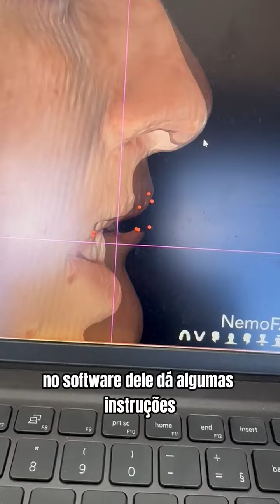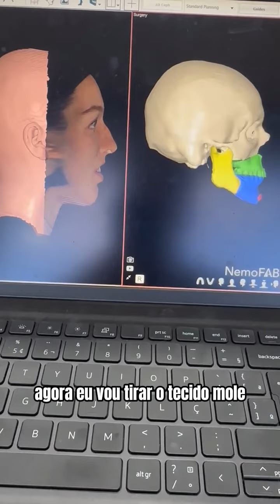Simulação e Planejamento 3D de Cirurgia Ortognática - Dr Pablo Leite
Simulação das modificações em software de Planejamento 3D (Nemotec). Simulação realizada antes do início do preparo ortodôntico, pois neste caso, para que possamos realizar a cirurgia ortognática, serão necessários um alinhamento e um nivelamento dos dentes para termos a oclusão ideal, ou seja, o encaixe ideal dos dentes, assim que finalizarmos a cirurgia.

As simulações do tecido mole, vem evoluindo consideravelmente nos últimos anos, no entanto, ainda apresenta algumas limitações, porém, podem dar indicativo ao paciente do nível e direção provável das mudanças.

A Cirurgia Ortognática é um procedimento que corrige problemas de má oclusão, como mordida torta, queixo proeminente ou dentes apinhados. Com a simulação 3D, você pode ter uma ideia precisa de como seu sorriso ficará após a cirurgia, antes mesmo de iniciar o tratamento.

Agende uma consulta hoje mesmo e descubra como a Cirurgia Ortognática com simulação 3D pode transformar sua vida.

🚩Em Rio do Sul e Blumenau

😀Do Funcional ao Estético Facial.

Dr. Pablo Leite
Cirurgião Bucomaxilofacial
CRO/SC 6944